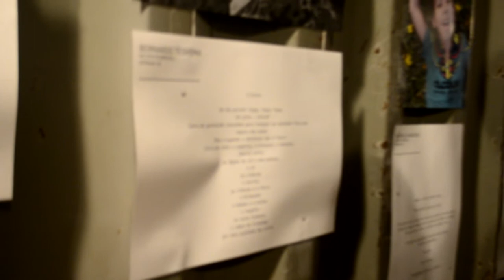52+1 | ENTRE por Sofia Moraes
Vídeo captado na Praça dos Milagres, em Olinda, durante exposição 52+1. Leitura de textos da exposição por Sofia.

52+1: crianças no espaço público é sinal de um mundo mais humano, projeto incentivado pelo Fundo de Incentivo à Cultura do Estado de Pernambuco - FUNCULTURA.